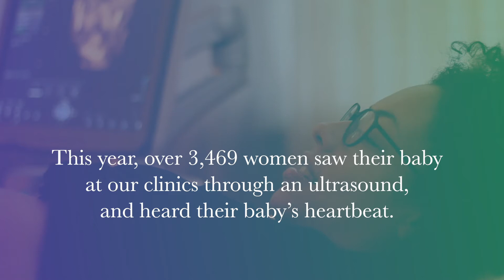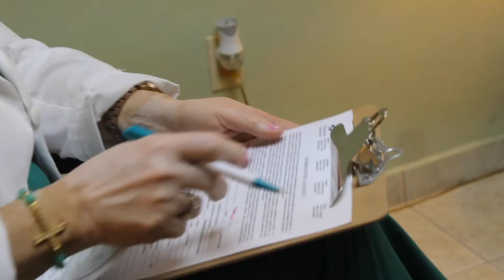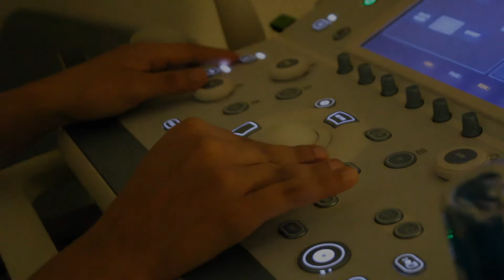The Treasure of Life - Heartbeat of Miami - Gala 2019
Heartbeat of Miami Pregnancy Help Medical Clinics provide life-saving help in a life-changing way. We have been serving the South Florida area since 2007 with four fully equipped clinics and a training center. Our services are completely free to the women and couples we serve. Over 85% of them are facing an unplanned pregnancy. for more information how you can partner with us in this winsome mission. Thank you, Martha E. Avila - President